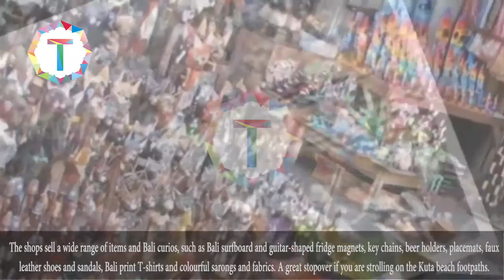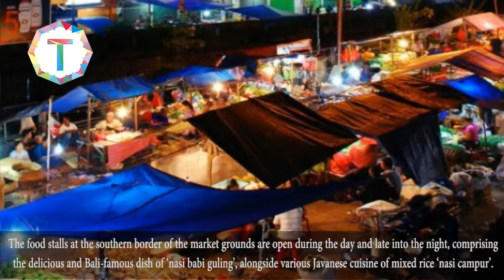6 Best Night Markets in Bali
6 Best Night Markets in Bali

Sanur Night Market (Pasar Malam Sindu)
The Sanur night market, known as Pasar Malam Sindu, is in fact the nightly transformation of the traditional Sindu market where most of the locals and Sanur residents source their daily necesseties, ritual items, and morning groceries. By night, usually starting around 18:00, it provides a sensory experience with its local food stalls opening up and meals on wheels rolling in before cooking up anything from lamb satay to fried rice at very local prices – great for budget travellers. The market’s large parking area serves as the main grounds for the night market, where you can freely roam and wander around the smoking grills and frying woks for a very exotic Balinese experience. A serving of chicken satay with 10 sticks and a plate of rice is merely between IDR 15,000 and 20,000, while a similar serving with lamb and a drink can be IDR 25,000-30,000.

Gianyar Night Market
The Gianyar Night Market is one of the main evening haunts for hungry locals and international visitors coming from and staying at the main resorts in Ubud. The market is located on Gianyar town’s Jalan Ngurah Rai. Most foreign visitors call it a hidden gem, with a bustling market scene full of warungs and smaller stalls selling everything from live pets to all sorts of cuisine at cheap prices, clothing items and fashion accessories and kids stuff. The market is hard to miss and can be slightly chaotic with the traffic and hordes of scooters parked on one side of the road. The night scene is brilliant with the many fluorescent lamps at each stall. Although busier during the weekends, you visit any day of the week. A local food haven on its own, you can choose from the ubiquitous ‘babi guling’, as well as roast chicken, ‘bakso’ meat ball soup, and various desserts.

Kuta Art Market
Kuta Art Market is a small beachside bazaar-like complex where you can find unique Bali souvenirs and handcraft items, and where you can put your bargaining skills to the test. The compact marketplace is easily located at the end of the Jalan Bakungsari one-way thoroughfare, adjacent to the Kuta Sidewalk and just before Jalan Kartika Plaza. Locally referred to as Pasar Seni Desa Adat Kuta or the ‘Art Market of the Kuta Traditional Village’, the shopping place comprises six main shop-houses and a long building with many different stalls. The shops sell a wide range of items and Bali curios, such as Bali surfboard and guitar-shaped fridge magnets, key chains, beer holders, placemats, faux leather shoes and sandals, Bali print T-shirts and colourful sarongs and fabrics. A great stopover if you are strolling on the Kuta beach footpaths.

Garlic Lane
Garlic Lane is a shopping street in Legian that's close to a night market scene: you can stroll along, browse from one closely-knit art shop to another, bargain hard at most and buy some handicrafts to spruce up your living room, or gifts for the folks back home. It's conveniently out-of-the-way and narrow, off Legian’s busier main streets. Along its 200-metre length, you can find a good variety ranging from DVDs, cheap sunglasses and surfwear.

Taman Sari Market
The Taman Sari Market, locally referred to as 'Pasar Taman Sari', is one of very few local markets of its kind that can be found around the Seminyak area. A unique deviation from the predominantly upscale boutique shopping and world-class dining scenes of Seminyak, this local market serves as an ideal stopover for those looking for fresh tropical fruits at bargain prices and within easy reach of the region's villas and resorts. The market takes on a local night market scene by sunset.

Kreneng Night Market
Pasar Kreneng Night Market and the nearby Asoka Market are difficult to differentiate due to their close proximity with each other, and are often referred to collectively as simply ‘Pasar Kreneng’. They form one of the Denpasar city’s largest traditional markets, after Badung Market, which is only 1.8km to the west. Well over a thousand vendors sell all sorts of items – most of which will tempt your curiosity more than your wallet, but popular items include batik cloths, traditional kitchen utensils, farming tools to groceries. Its transformation into the famous night market scene starts in the late afternoon around 16:00, when food stalls and carts wheel in. The food stalls at the southern border of the market grounds are open during the day and late into the night, comprising the delicious and Bali-famous dish of ‘nasi babi guling’.

undefined